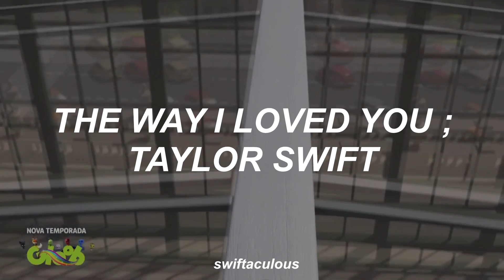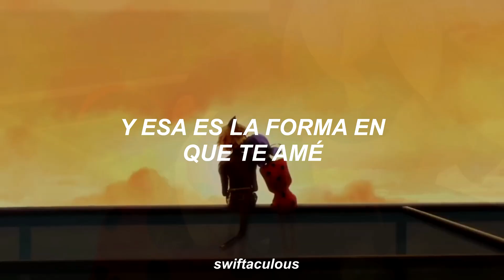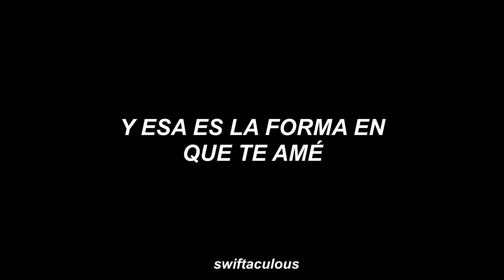The Way I Loved You - Miraculous Ladybug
¡Hola!

Les traigo un nuevo AMV de mi artista favorita de la existencia y, gracias al estreno de Kuro Neko, salió la idea perfecta para hacer esto incluyendo escenas del último capítulo estrenado, Psychomedian.

Y también este AMV es un regalo para mi queridisima mutual de Twitter y de mis escritoras favoritas, Eimy :") Vayan a seguirla, su user es
@The_Rain_Girl_ en Twitter y en Wattpad.
Les dejo su perfil para que lean sus historias que son joyita y son de Miraculous Ladybug (Advertencia de drama xD)

Esto es "The Way I Loved You", de Taylor Swift. Del Album Fearless (Taylor's Version)

¡Disfrútenlo!

-Swiftaculous.

**Este video se subió el 4 de Febrero del 2022.

► Este video no se ha realizado con el motivo de monetizar y con fines de entretenimiento.
Canción: The Way I Loved You (Taylor's Version) - Taylor Swift